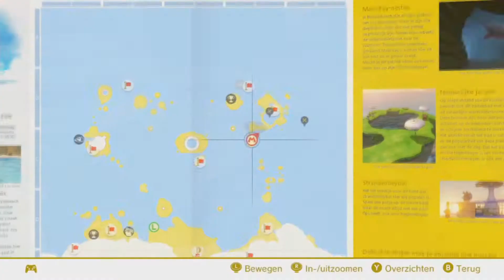Let's Play SUPER MARIO ODYSSEY | Deel 58 - "Net op tijd is ook op tijd!"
We zijn vandaag in het Strandrijk, waar nog vier manen wachten op ons om verzameld te worden. Vervolgens gaan we door naar het o zo drukke New Donk City.

Kom live kijken!

Voeg me toe als vriend!
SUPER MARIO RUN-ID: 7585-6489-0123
MARIO KART TOUR-ID: 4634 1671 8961